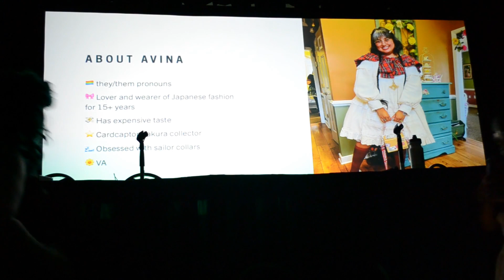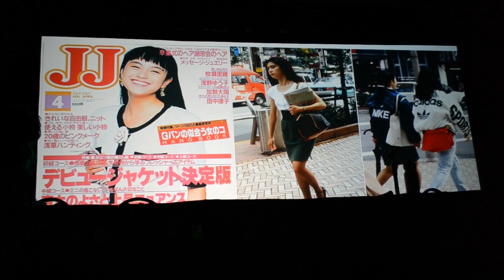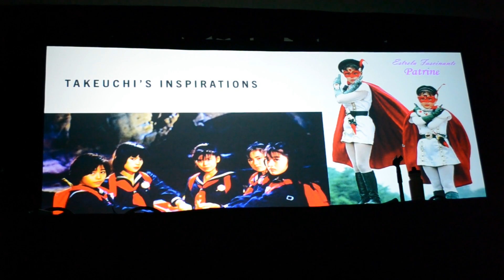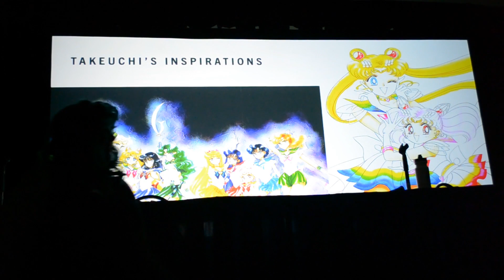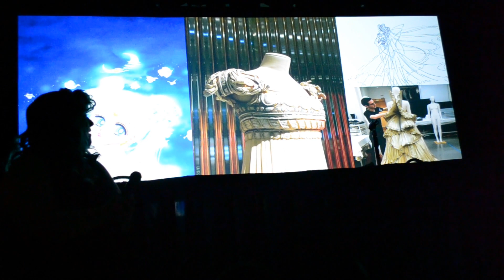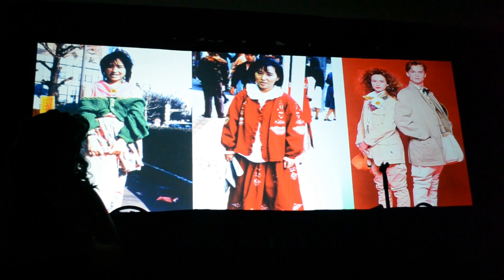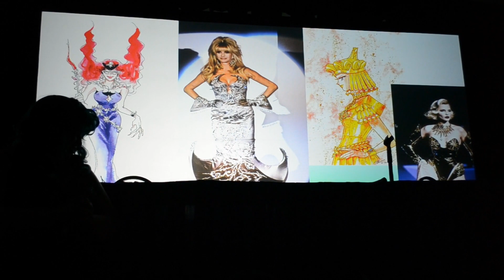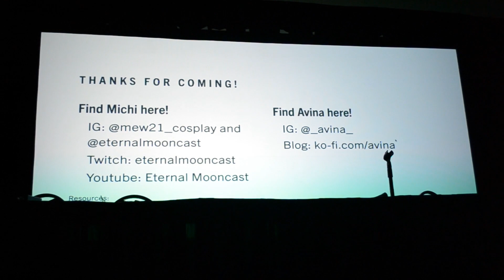Sailor Moon Fashion: Not All the Clothes Are Magical! Panel at Otakon 2023 featuring Avina-kei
Have you ever wondered what inspired both the iconic fuku and the casual clothes the Sailor Scouts wear? Well, do we have a panel for you! Join Avina-kei and Michi as they do a panel on all things fashion in Sailor Moon.

We apologize for the audio. We were able to get a friend to record and we couldn’t have the audio recorded any other way.

Please note we did our best to do our research and have provided sources below. Sorry, most of our Q & A session got cut off.

Here are our main sources!